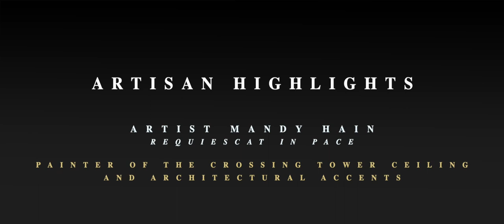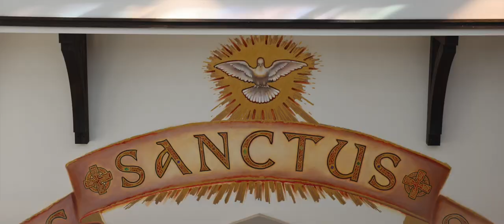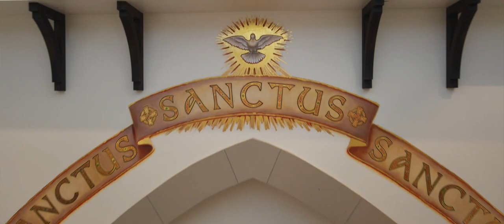Painting the Chapel | Christ the King Chapel Artisan Highlights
Christendom's new Christ the King Chapel has been designed from the beginning to be a place of beauty and wonder, reflecting the majesty of Christ the King. Beautiful art is integral to that vision, with much of the art in the Chapel contributed by the late Mandy Hain ’07, who passed away from cancer in February of 2023.

In this fourth video of our new Artisan Highlights series, Christendom sits down with Mandy’s sister, Sister Benedicta Marie, to discuss Mandy’s legacy and her amazing contributions to the Chapel.